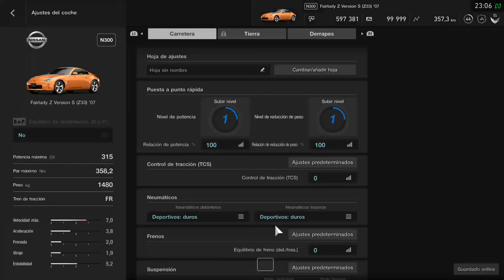Z Heritage | Gran Turismo Sport | Carrera Nº2